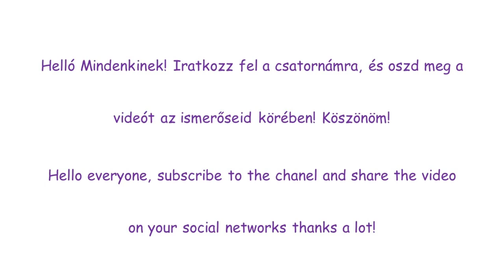Hogyan festem a szemet? Mutatom- BUDAI TÍMEA ART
Amennyiben értékeled munkám, és szeretnéd azt támogatni, azt a következő módon teheted meg: Support/ Támogatás:
Majdnem hogy vágás nélkül, mutatom, hogyan festem a szemet. Szürke, ibolyakék, középvörös, kobaltkék, fekete, fehér és zöld színt használtam. Olajfestékkel dolgoztam, mert azt hosszabb időt követően is tudom "maszatolni". Ez a szemábrázolás közelít a hiperrealisztikus festéshez.

Szeretnél elkezdeni festeni, de nem tudod, hogyan állj neki? Most itt megtalálhatod azokat a filmeket, amelyekből megtudhatod, hogyan tudod alkalmazni az akrilfestéket.